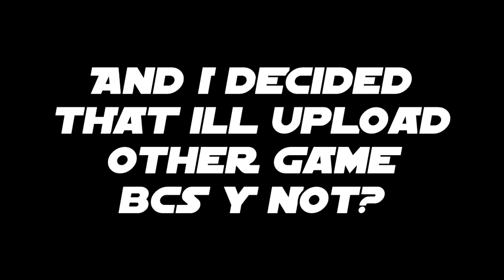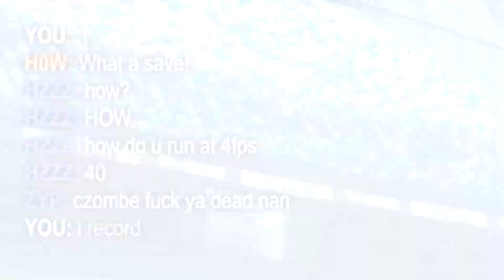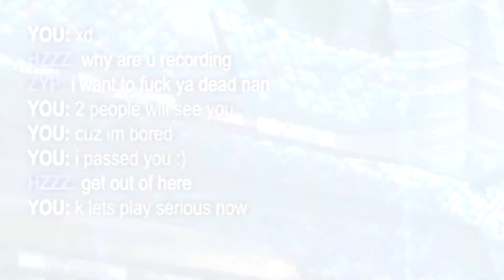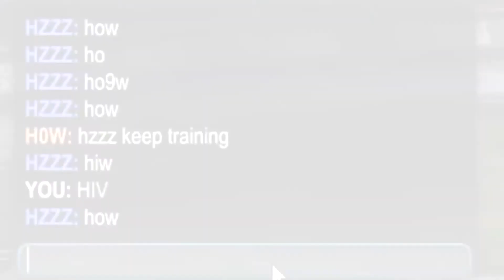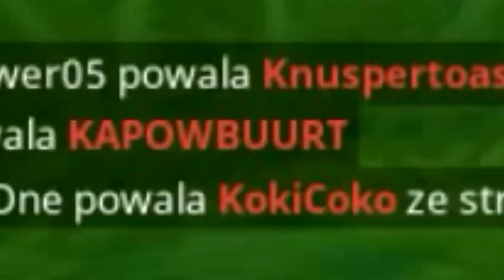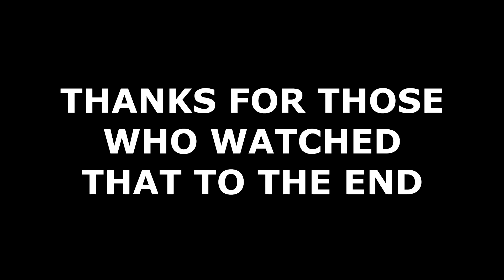I'm bad at other games too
I just got bored
Sorry guys

0:12 Rocket League
4:36 Fortnite 1st game
10:03 Fortnite 2nd game